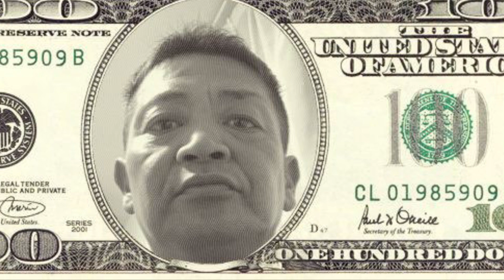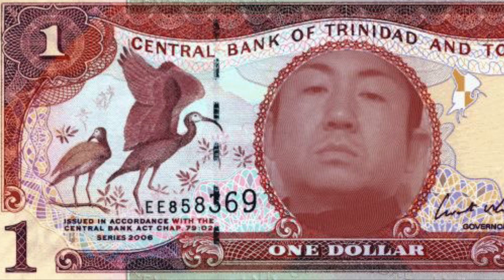人喰-病は金カラfaet.大蛇.JBM. Daniel464アンダーグランド.TOMOHI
produce人喰